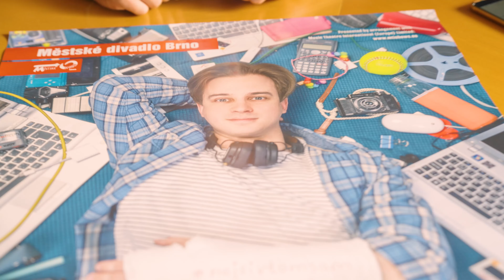📺 MdB KLUB talkshow - Reportáž z premiéry - Drahý Evane Hansene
Sledujte pravidelně novou talkshow z klubu Městského divadla Brno s moderátory Janou Musilovou, Jonášem Floriánem, Barborou Goldmannovou.

👉🏻 SLEDUJTE TAKÉ 👈🏻